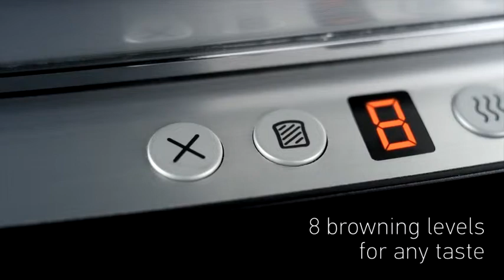HD Series Toasters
The Burning Question...

Many a heated debate has been had on how people like their toast.. some prefer a lightly toasted piece of bread, on the flip side others prefer crunchy toast.

How do you like your toast?

With the HD Series Toasters you have 8 levels of toasting to choose from, even a reheat function for when your too busy debating the philosophical world of bread toasting!